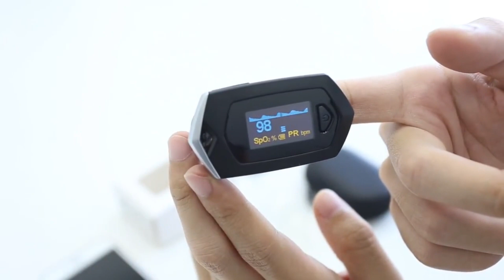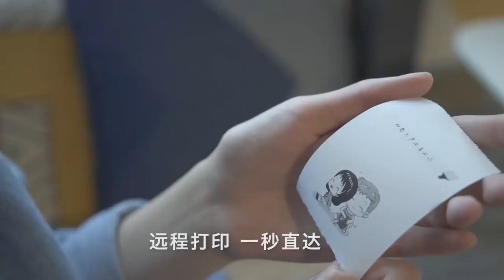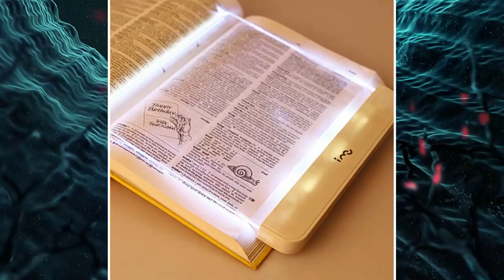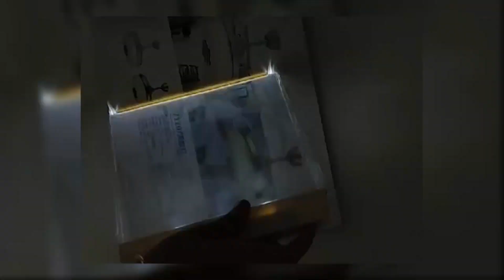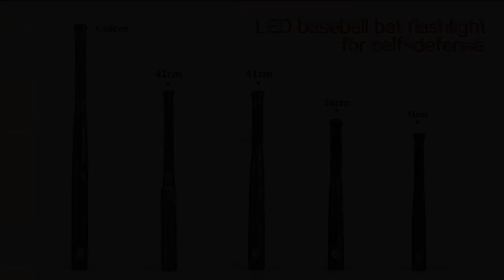10 BEST ALIEXPRESS ITEMS (2019) | AMAZING GADGETS REVIEW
In this video I will show another selection of Amazing Items from Aliexpress. Cheap Gadgets, Appliance, Toys, Tools. Best China Goods. Review China Products.